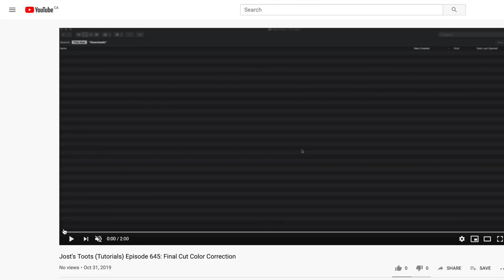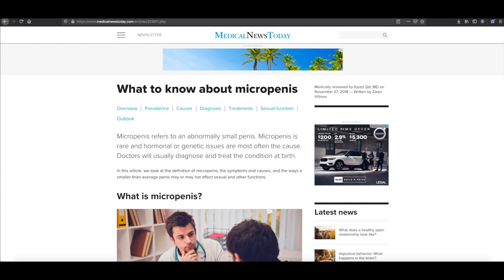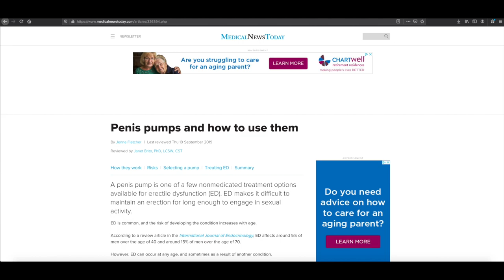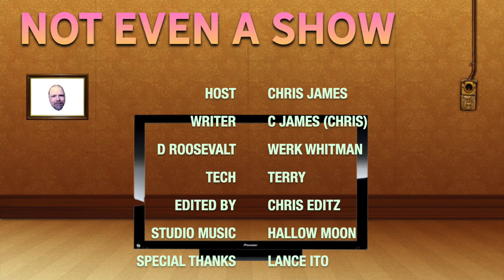The Not Even a Show Y5Ep10: Wayne Allyn Root Does an Infomercial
On this episode:
Calls to Wayne Allyn Root- 2:28
Jost's Toots (Tutorials)- 5:09
Call to Patrick Netherton- 7:39
Calls to Michael Dukes- 11:52
Call to Marc Dion- 14:08